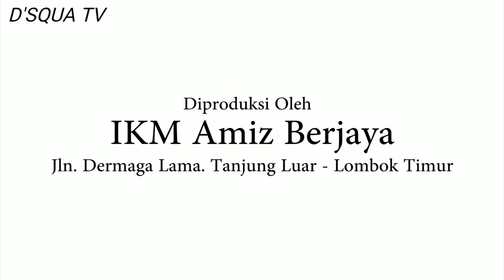IKLAN ( D'SQUA Minyak Hati Ikan Hiu Lombok )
Selamat datang di toko Amiz Berjaya. Produsen & IKM Lombok. D'squa minyak hati ikan hiu lombok "warna dan berharganya laksana emas yg di cairkan"

Kategori prodak : minuman kesehatan

Spesifikasi d'squa minyak hati Ikan Hiu lombok / keungulanya :
1. Minyak hati ikan hiu terbuat dari bahan alami sehingga aman dan tanpa efek samping.
2. Minyak hati ikan hiu akan menstimulir sitem pertahanan tubuh dan memperkuat sel tubuh, sehingga akan lebih sehat, segar, tidak mudah terserang penyakit, serta stamina akan tetap terjaga sepanjang hari.

Pilihan kemasan :
D'squa minyak hati ikan hiu lombok terdiri dari dua varian kemasan cair dan kapsul.

Ukuran :
-Kemasan cair tersedia 2 ukuran isi 100ml & 135ml
-kemasan kapsul tersedia 3 ukuran isi 30, 60 & 120kapsul.

Komposisi :
100% Minyak Hati Ikan Hiu
Botol berasal dari laut dalam samudera
kaya akan squalene & Omega 3 . Kandungan
omega 3 mencapai 9 % dan squalene 70%.
Di lengkapi dengan kandungan senyawa
essential lain seperti Vitamin A, D, E ,
Omega 6 EPA dan DHA.

Aturan minum:
-2 sendok teh sebelum tidur dan 1 sendok teh sebelum sarapan pagi..

1. Menjaga Kebugaran

Dewasa : Minumlah secara teratur 2 kapsul setiap malam sebelum tidur atau sebelum sarapan pagi.
Anak-anak :Minumlah secara teratur 1 kapsul setiap malam sebelum tidur atau sebelum sarapan pagi.

2. Mengatasi penyakit

Minumlah 2-3 kali sehari 2 kapsul sebelum makan sampai kesehatan pulih kembali.

3. Pemakaian topikal (obat luar)

Oleskan D'SQUA pada permukaan luka seperti luka serius atau jerawat yang ada pada kulit, sariawan dan flek /noda hitam pada wajah selama 15 sampai 30 menit. D'SQUA akan cepat diserap dan mempercepat Penyembuhan.

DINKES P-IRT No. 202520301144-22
SERTIFIKAT HALAL LP-POM MUI No. 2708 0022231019

Kenapa harus membeli prodak kami :

D'SQUA MINYAK HATI IKAN HIU LOMBOK, merupakan suplemen terbaik untuk meningkatkan kesehatan anda.

Informasi pemesanan dan konsultasi :
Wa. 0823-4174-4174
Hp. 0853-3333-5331